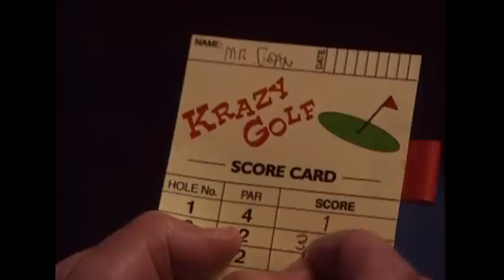Hitchhiking to the Golf Course | Mr Bean Official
Mr Bean tries to hitch a lift back to the golf course with his golf ball, but refuses a lift from the famous reliant robin. From Tee Off Mr Bean.